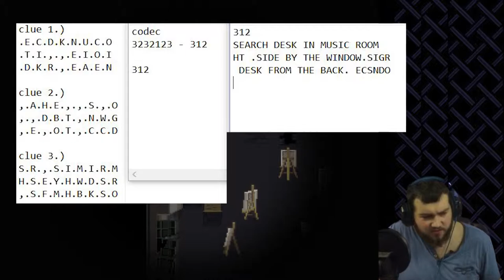SBP : Corpse Party : Bloodovered : P17 (CH3) : Puzzle Solver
hey, we did it!
the puzzle that is.

SBP is short for Story Based Playthrough by the way.

strip the willow (outro)
corpse party bloodcovered OST